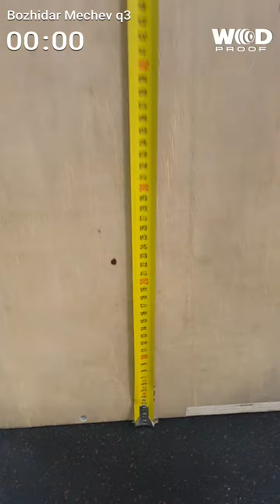Bozhidar Mechev Cyprus throwdown Q3